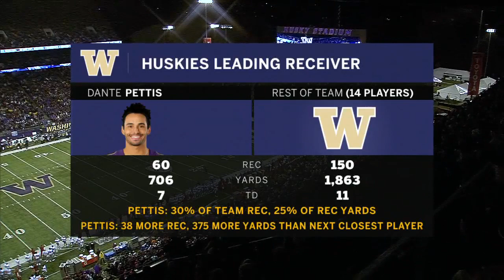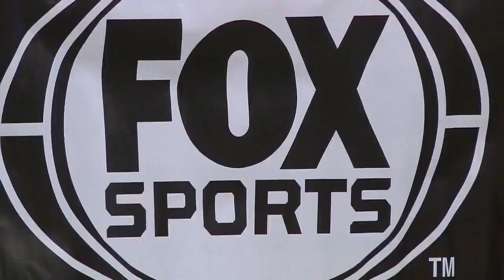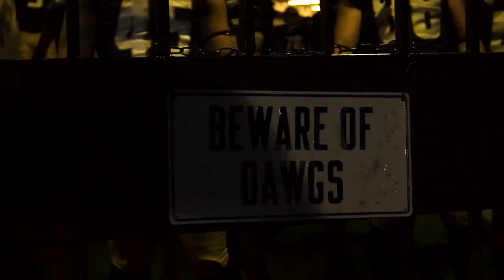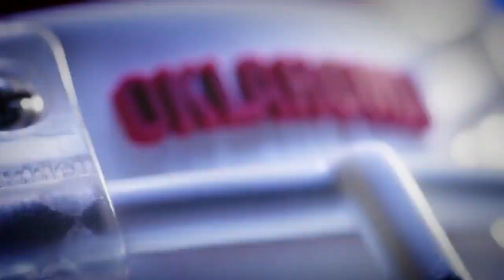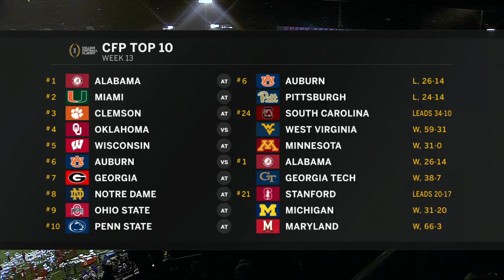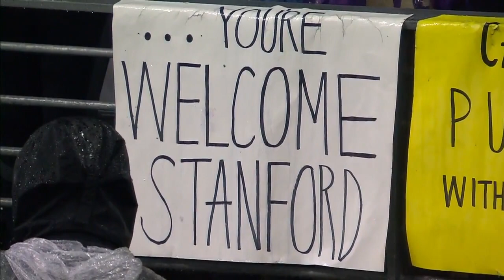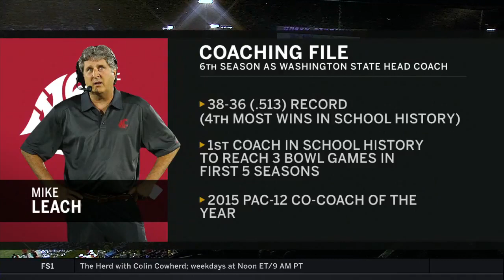Football: Apple Cup - UW vs Washington State, 11/25/17